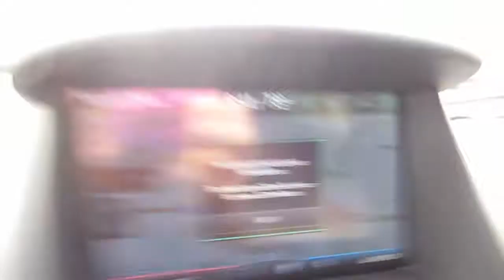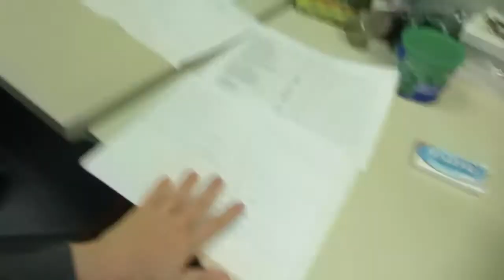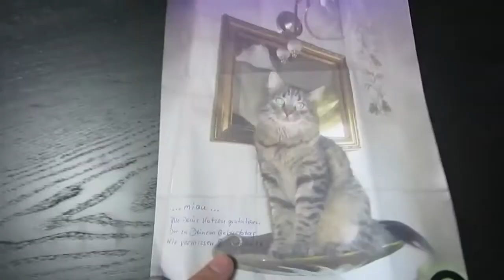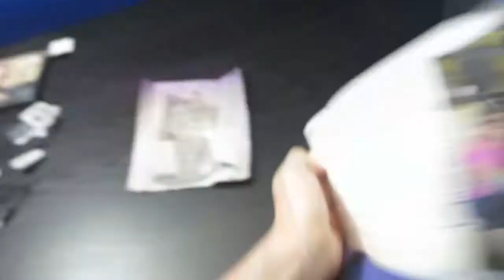I HAVE A JELLO BRAIN [ JUL 8, 2013 | DAY 198 ]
Jurre is still in the Netherlands, but finally able to show you guys the beautiful landscape. Meanwhile in Columbus, not so much landscape tourism as it is the season of thunderstorms.

JOIN THE CONVERSATION, leave us a comment or a videoresponse or you can even sent us letters to: